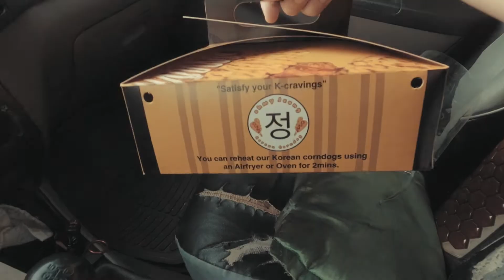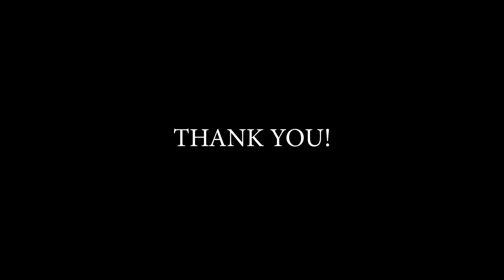Korean Street Food | Corn Dog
Corndog is one of Korea's favorite street food, and they have their own version of it. Luckily there's one nearby and I'm always ready to dig in!! Tried one of their bundle that has 5 different kind of flavors plus I ordered a separate one, CHOCO BUTTERNUT!!

NOTE: There's no left over food. 💪👌